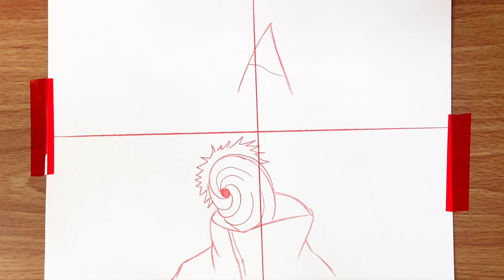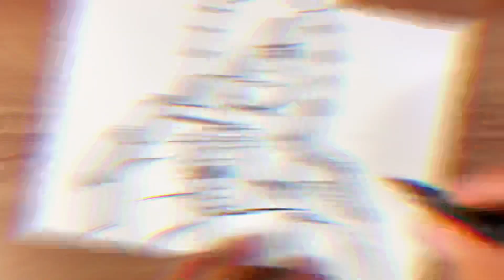Como Desenhar o Madara e o Tobi / Naruto